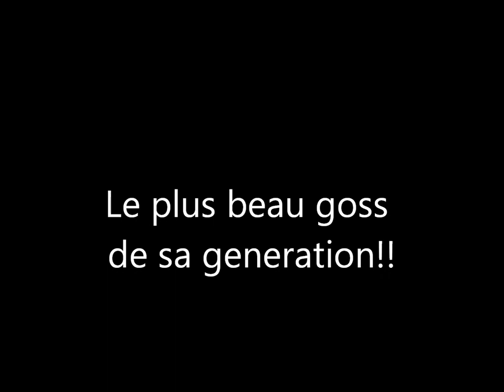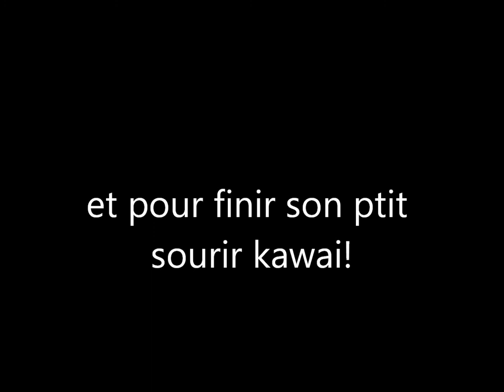yamada ryosuke images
trop mimi